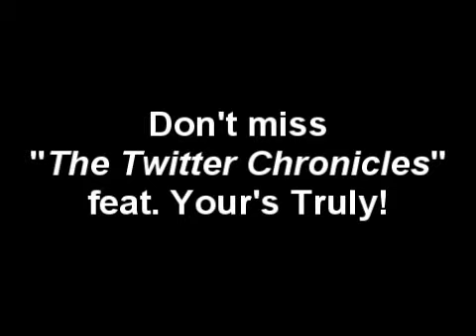Twitter Chronicles #1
Frankie Wilson's Twitter Chonicles